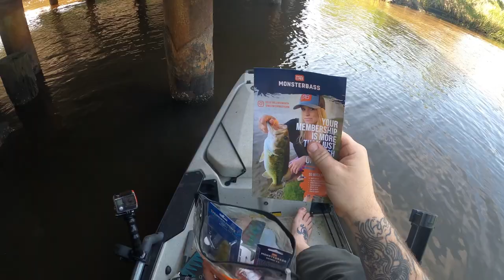Trying out These 3 unique TOPWATER baits. ( MONSTERBASS unboxing ) June 2021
In this video I bust open the June MONSTERBASS bag ( all TOPWATER ) and try out 3 unique baits that were included. Watch this playlist for unboxing and review vids:

🎥 FILMING GEAR:
Cannon SL2
Rode videomicro
GoPro hero 4